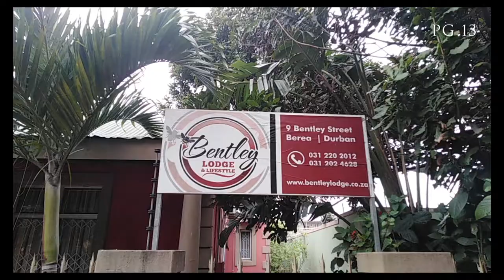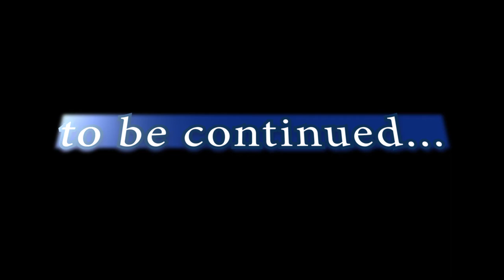Ukhuvethe Zulu Comedy Episode No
😂 konakeeleeeee uBahubhe uzolungisa umonakalo owadalwa ukufika kuka Thwasalekhansela kwa Shibase uzo sanitizer ngomkhuleko njengoba ewumfundisi waSmunyu Mngoma wama YellowBone 😂uSlay Bhinca naye uzofika nowakhe next week kuzoshuuubaaaa! wavelelwa Sqengqe nomkhwekazu u VumileMngoma akakumisile kahle, nangoke no PS ezovala umcimbi! 😂
Please also like our Facebook page search